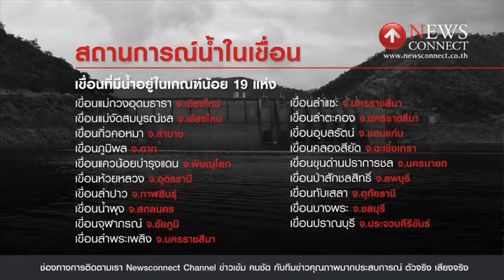ศูนย์เตือนภัยพิบัติ เผย !! สถานการณ์น้ำในเขื่อนยังน่าห่วง : NewsConnect Channel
ศูนย์เตือนภัยพิบัติแห่งชาติ กระทรวงเทคโนโลยีสารสนเทศและการสื่อสาร รายงานสถานการณ์ ประจำวันจันทร์ที่ 20 กรกฎาคมนี้ ว่า สภาพน้ำในอ่างเก็บน้ำขนาดใหญ่และขนาดกลาง ภาพรวมยังอยู่ในเกณฑ์น้อย มีปริมาตรน้ำกักเก็บ 33,824 ล้านลูกบาทเมตร คิดเป็นร้อยละ 45

สำหรับปริมาณน้ำในเขื่อนหรืออ่างเก็บน้ำ เฉลี่ยอยู่ในเกณฑ์พอใช้ เว้นเขื่อนหรืออ่างเก็บน้ำขนาดใหญ่ อยู่ในเกณฑ์น้อย จำนวน 19 แห่ง ได้แก่ เขื่อนแม่กวงอุดมธารา เขื่อนแม่งัดสมบูรณ์ชล จ.เชียงใหม่ เขื่อนกิ่วคอหมา จ.ลำปาง เขื่อนภูมิพล จ.ตาก เขื่อนแควน้อยบำรุงแดน จ.พิษณุโลก เขื่อนห้วยหลวง จ.อุดรธานี เ ขื่อนลำปาว จ.กาฬสินธุ์ เขื่อนน้ำพุง จ.สกลนคร เขื่อนจุฬาภรณ์ จ.ชัยภูมิ เขื่อนลำพระเพลิง เขื่อนลำแซะ เขื่อนลำตะคอง จ.นครราชสีมา เขื่อนอุบลรัตน์ จ.ขอนแก่น เขื่อนคลองสียัด จ.ฉะเชิงเทรา เขื่อนขุนด่านปราการชล จ.นครนายก เขื่อนป่าสักชลสิทธิ์ จ.ลพบุรี เขื่อนทับเสลา จ.อุทัยธานี เขื่อนบางพระ จ.ชลบุรี และเขื่อนปราณบุรี จ.ประจวบคีรีขันธ์ โดยส่วนใหญ่เขื่อนและแม่น้ำสายหลักหลายแห่งมีปริมาณน้ำใช้เพื่อการเกษตรอยู่ในเกณฑ์น้อย

ส่วนสถานการณ์ภัยแล้ง ยังคงมีพื้นที่ได้รับผลกระทบรวม 2 จังหวัด 15 อำเภอ 98 ตำบล 896 หมู่บ้าน โดยภาคเหนือที่ จ.น่าน และภาคตะวันออกเฉียงเหนือ ที่ จ.นครราชสีมา และมีแนวโน้มคลี่คลายในหลายพื้นที่ อย่างไรก็ตาม ในบางพื้นที่ยังอยู่ในภาวะเสี่ยง จึงขอความร่วมมือจากทุกภาคส่วนให้ใช้น้ำอย่างประหยัด